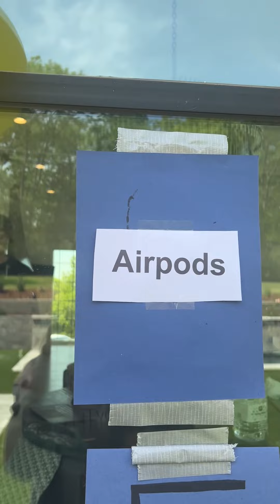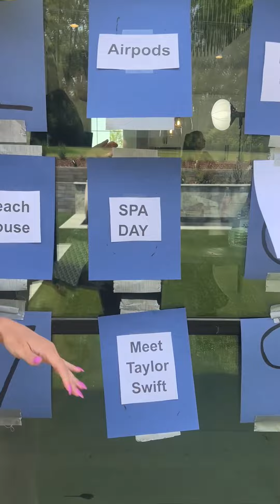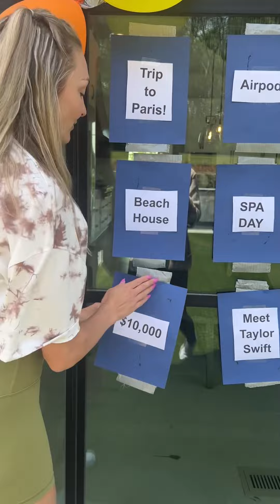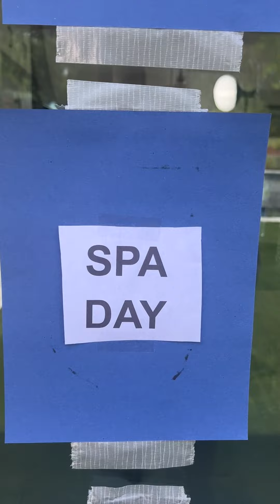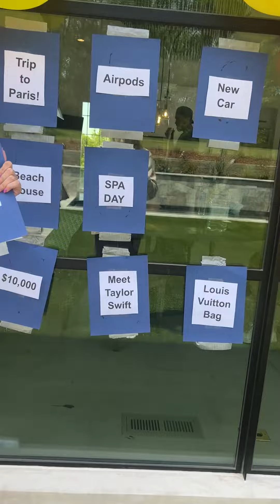She picked that?!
Entertainer Launchpad is a group of creators making content on the daily for viewers just like you!